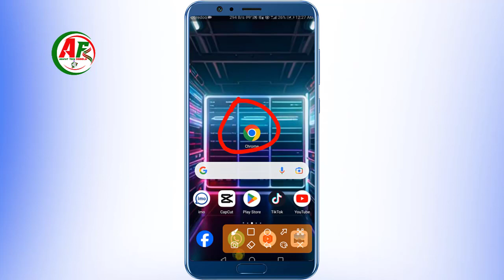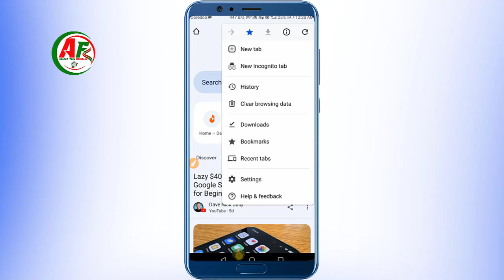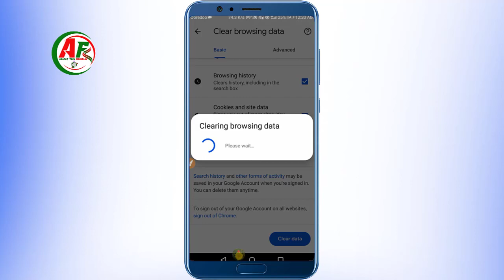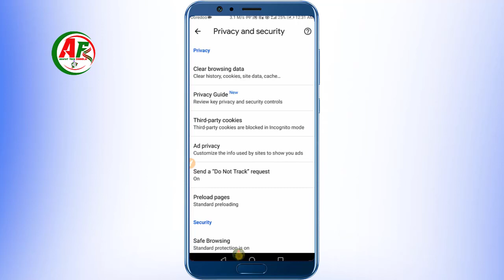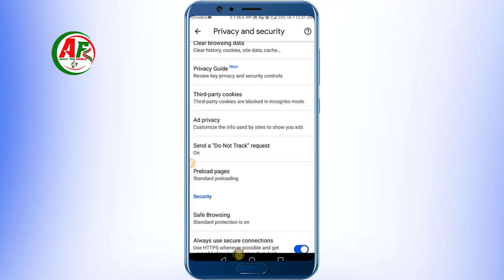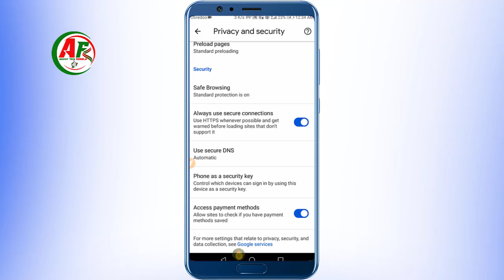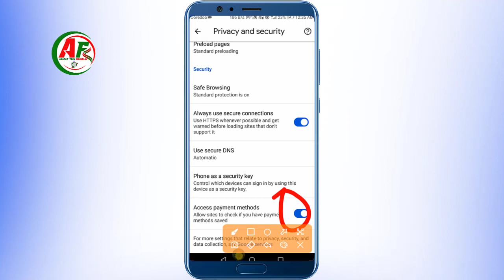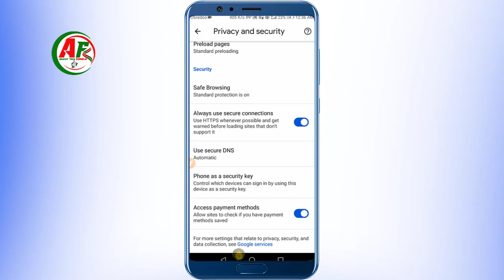Google Chrome Browser Privacy and Security Settings || অতি জরুরী সেটিং সবার জানা উচিত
Arafat Tech Bangla
📌Arafat Tech Bangla এর পক্ষ থেকে আমি আমজাদ হোসাইন আমি আজকে আপনাদের জন্য নিয়ে আসলাম + Google Chrome Browser Important Privacy and Security Settings

Arafat Tech Bangla is a dynamic YouTube channel dedicated to providing high-quality content on a wide range of technology-related topics in the Bengali language. Covering everything from the latest gadgets and software reviews to tutorials on programming and digital skills, Tech Bangla aims to empower its viewers with valuable insights into the rapidly evolving world of technology. Whether you're a tech enthusiast, a budding developer, or simply curious about the digital realm, this channel offers engaging and informative content to keep you well-informed. Join the Tech Bangla community for a tech-savvy journey, and stay updated on the late

জরুরী প্রয়োজনে কল করতে পারেন
whatsApp + imo
Thank you everyone see my YouTube video